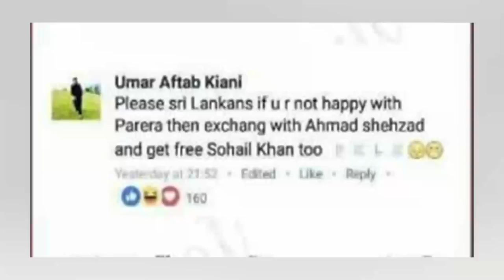තිසර අපිට දෙන්න අපෙන් දෙකක් දෙන්නම් පකිස්ථානයෙන් ඉල්ලීමක්.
ශ්‍රී ලංකා කණ්ඩායමේ තුන් ඉරියව් ක්‍රීඩක තිසර පෙරේරා  පාකිස්තානේ තියන නිදහස් කුසලානයේ දෙවන තරඟයේ දියත් කල ප්‍රහාරය එක්ක ලංකාවේ ක්‍රීඩා ලෝලීන් වගේම පාකිස්තානේ ක්‍රීඩා ලෝලීනුත් මේ දවස් වල වැඩිය කතා කරන්නේ තිසර ගැන.

පාකිස්ථාන ක්‍රීඩා ලෝලීන් තමන්ගේ පහර දීම හමුවේ ගොඩක් ජයගෝෂා නැගුවා වගේම තමන්ට ඒක ලොකු හයියක් කියල තමයි තිසර තරඟයේ වීරයා සම්මානය ගන්න වෙලාවේ කිව්වේ.